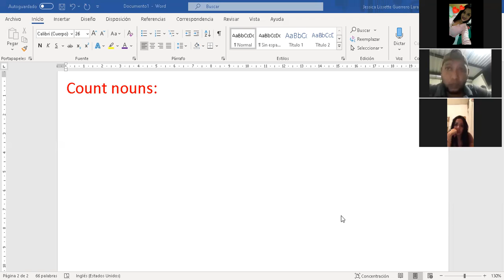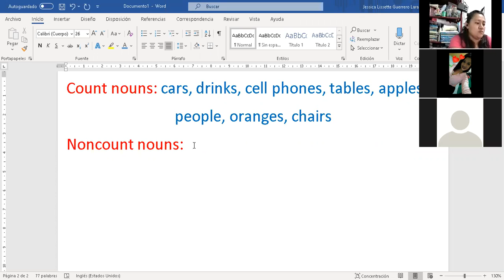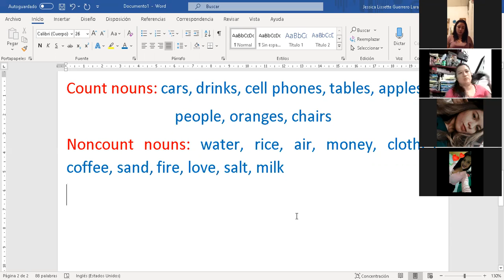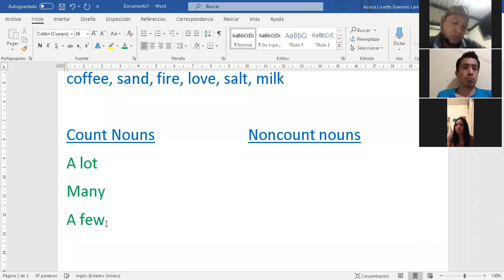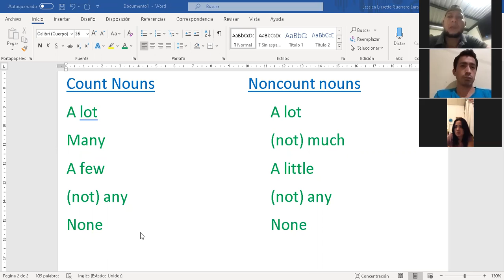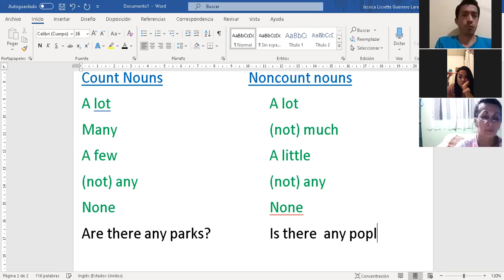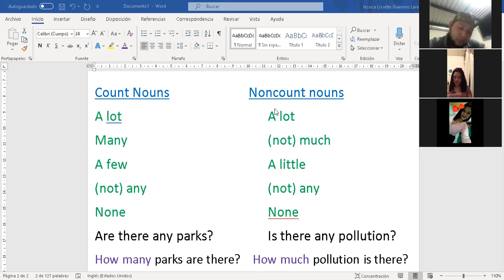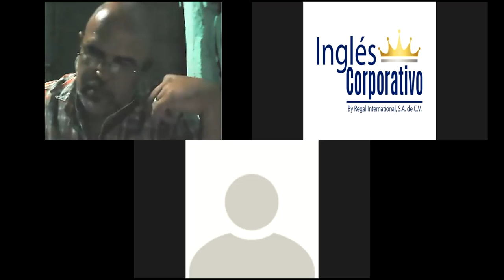Ingles Corporativo- Answers with quantifiers- Day 8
In this session, you will be able to ask questions and give out answers using quantifiers.